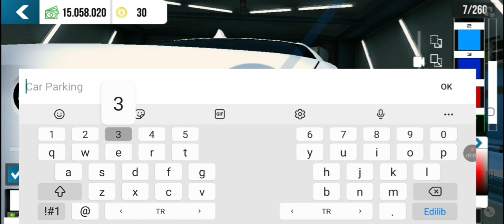CAR PARKING😃 BMW 330I YIĞDIM XOŞUM GELDI😍😍